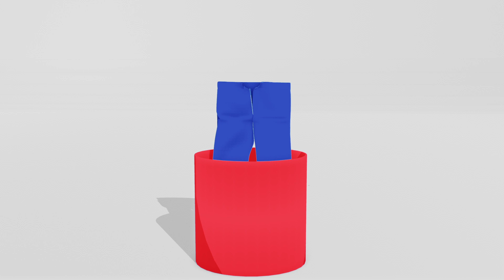the pH scale - bleach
Last bit from the latest explainer about pH 👖